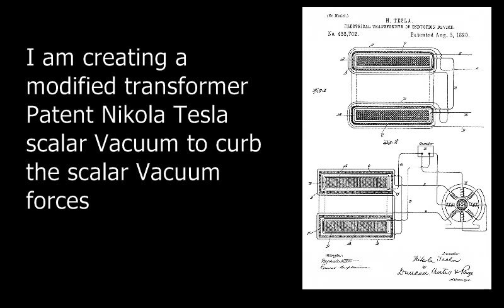I am creating a modified transformer Patent Nikola Tesla scalar Vacuum to curb the forces